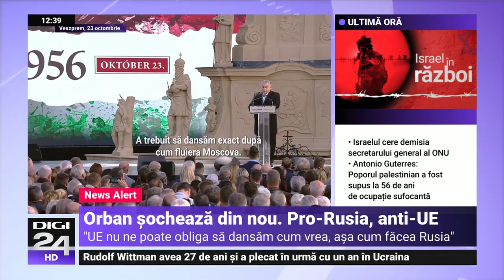Viktor Orban, un nou derapaj împotriva UE. Negruțiu: El este Calul Troian al lui Putin în UE și NATO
Premierul maghiar Viktor Orban s-a lansat luni, cu ocazia comemorării revoluției maghiare din 1956, într-un nou atac la adresa Bruxelles-ului și a executivului comunitar. El spune că nu există diferențe decât de metodă între Rusia și Occident, Moscova impunându-se „tovărășește” cu ajutorul tancurilor, în vreme ce Vestul se impune cu ajutorul dolarilor, și că Ungaria nu urmează directivele europene dacă nu îi convin.